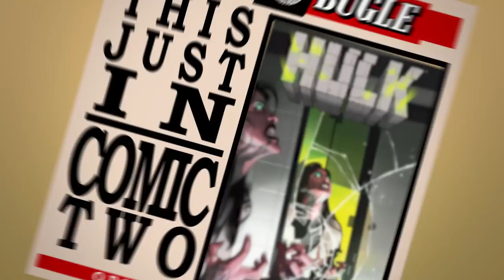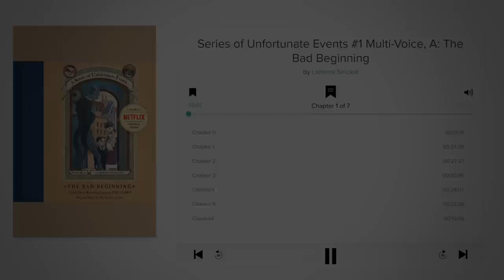Stop Putting REAL PEOPLE in My Marvel Comic Books!! | Auram's Corner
Today on the Show With Reviews, we talk about Totally Awesome Hulk #13's cameo of real life NBA player, Jeremy Lin! It's weird! We also take a look at Venom #1 and Hulk #2.

The SHOW WITH REVIEWS provides quick and concise reviews of comic books while sometimes delving into TV and movies! NEW episodes twice a month!

_-_-_-_-_-_-_-_-_-_-_-_-_+SOCIAL MEDIA+_-_-_-_-_-_-_-_-_-_-_